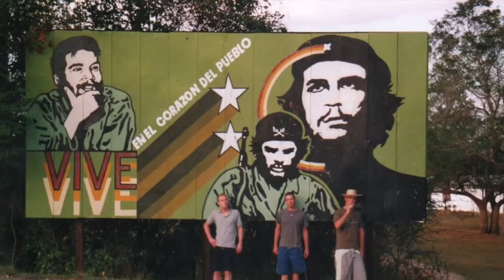Mr. & Mrs. Hutchison!